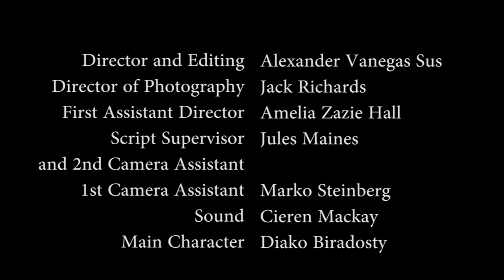Paranoia (2017) - 48h Film Race CUFF 2018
"Paranoia" was created in 12 working hours (pre, prod, post) as part of a 48 hour film competition.

Details

Camera: Canon 700D
Lens: 50mm prime f/1.8
Frame rate: 25fps
Shutter speed: 1/50
Iso: 800
Resolution: 1920x1080p
Team: 7 people (including actors)